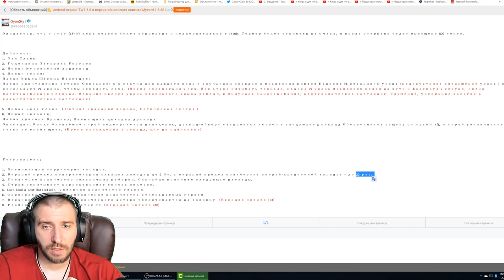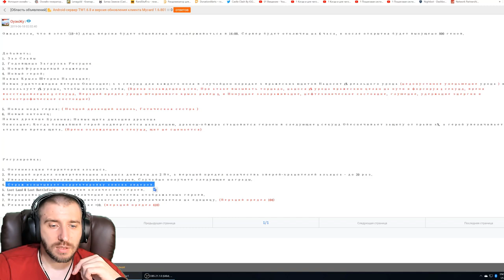ОБНОВЛЕНИЕ \ НОВЫЙ ДОНАТНЫЙ ДРАКОН?! \ 9 ЭМБЛЕМЫ \ НОВАЯ ЛОКАЦИЯ \ БИТВА ЗАМКОВ \ CASTLE CLASH